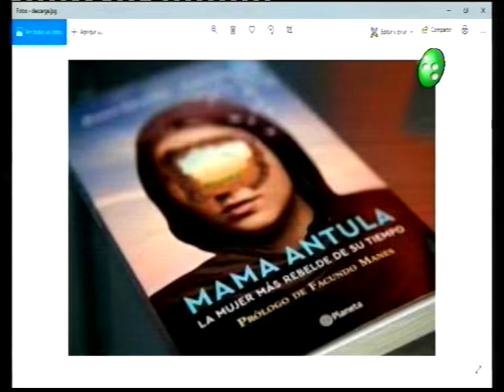Pulso Urbano: "Mama Antula, la mujer más rebelde de su tiempo"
Cintia Suárez es la autora del libro junto a Nunzia Locatelli y el próximo viernes 30 de agosto presentarán el libro en el FORUM.
Hoy en el 3º aniversario de la beatificación, pasó por nuestro programa para hablar sobre la vida de la beata que se ve reflejada en el libro.